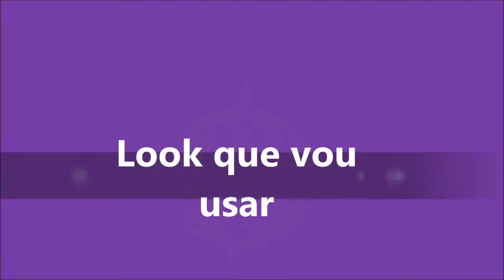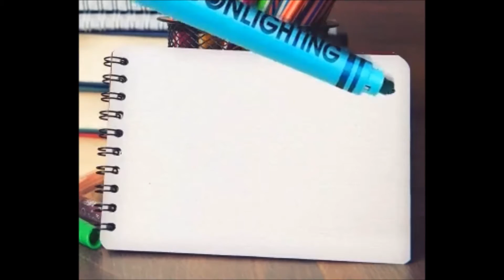Se Arrume Comigo!!!